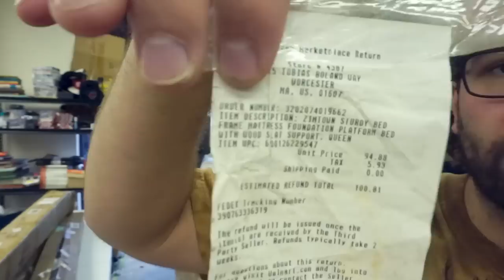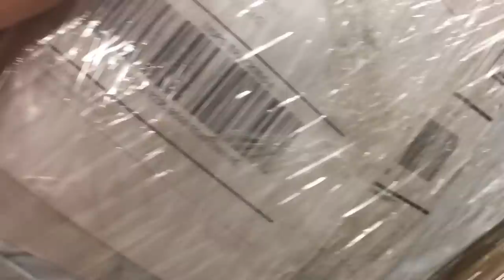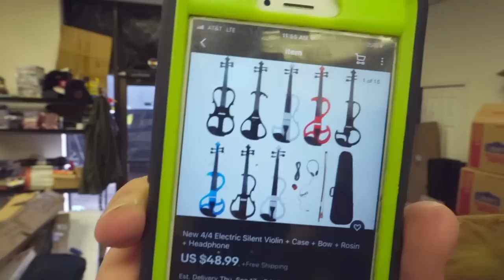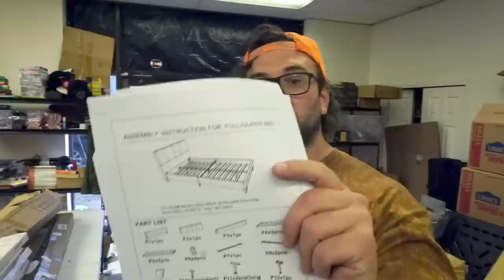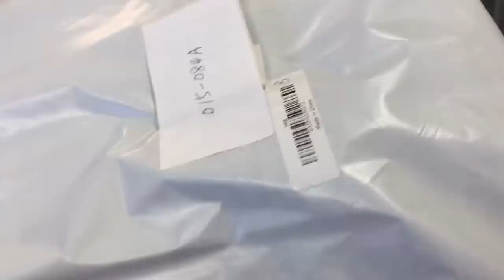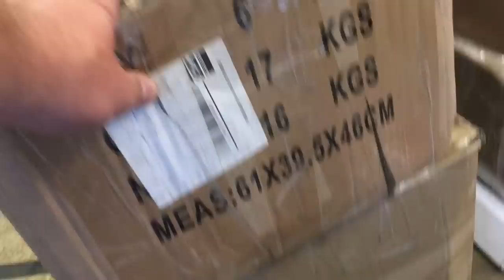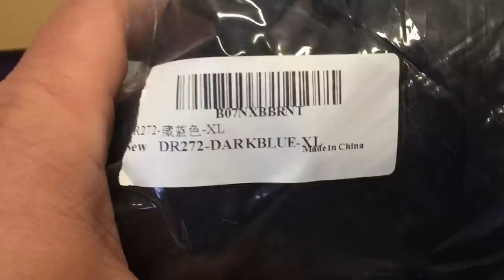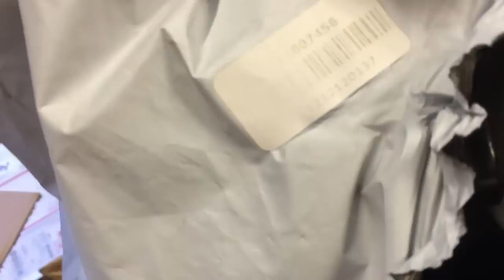This Is What Happens To Items You Return To Amazon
And I got some really weird stuff.